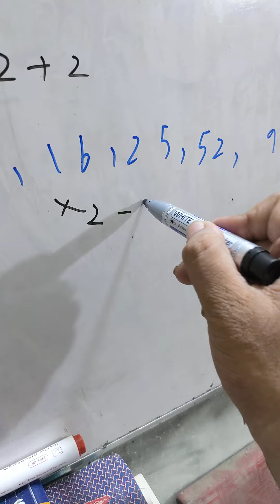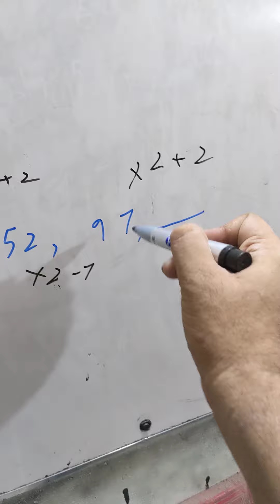FAST university Original past paper solution 2023 Iq part 6